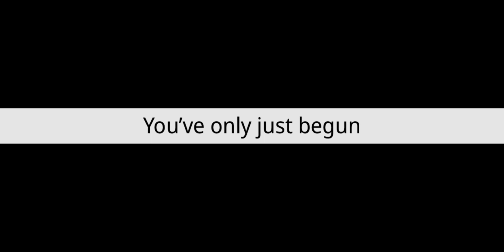The streets is cold, dawg (Simple Sandbox 2)